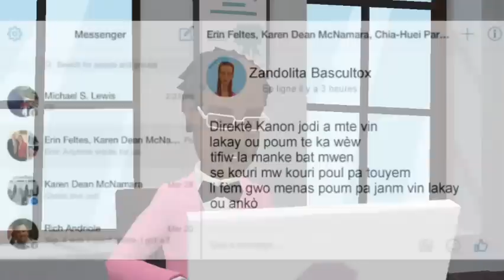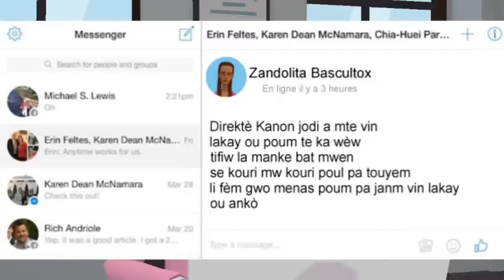CHEF - Episode 28. Popo al achete kouyoutch🤣li wont poul di kisal bezwen, Inbeslin wont la wawww